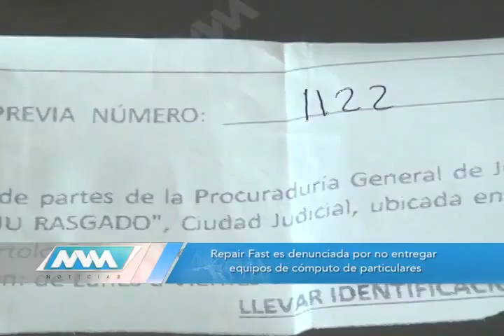DENUNCIA TABLETA MVM Televisión